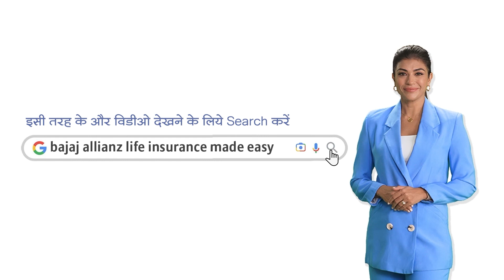Bajaj Allianz Life | Life Insurance Made Easy | SISO | Hindi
लाइफइंश्योरेंस की टर्मिनोलॉजी को डिकोड करना कभी-कभी चुनौतीपूर्ण हो सकता है। बजाज एलियांज लाइफ़ की लाइफइंश्योरेंसमेडईज़ी सीरीज़ के हिस्से के तौर पर हम इंश्योरेंस से जुड़े टर्म्स को तोड़कर उन्हें आसानी से समझने लायक बनाने में मदद कर रहे हैं। सिसो- सिस्टेमेटिक इन सिस्टेमेटिक आउट के बारे में और जानकारी के लिए यह वीडियो देखें।
ऐसे और वीडियो देखने के लिए हमारी वेबसाइट पर जाएँ

बजाज एलियांज लाइफ़ इंश्योरेंस कंपनी लिमिटेड

ऐड कोड: BJAZ-O-5826/08-Dec-22